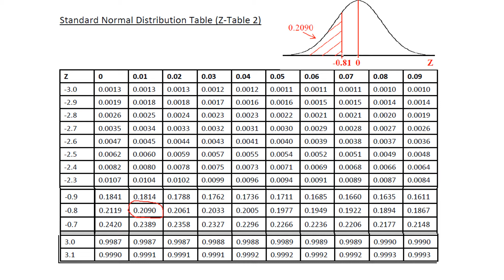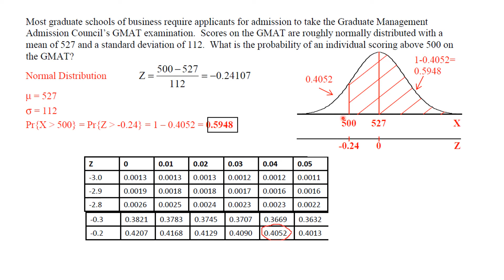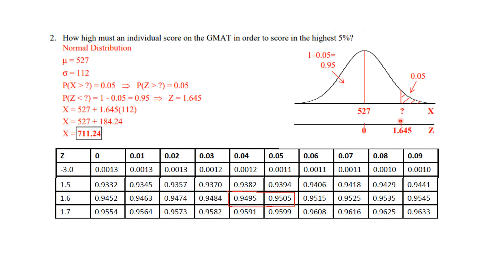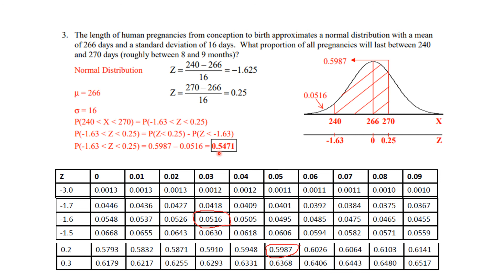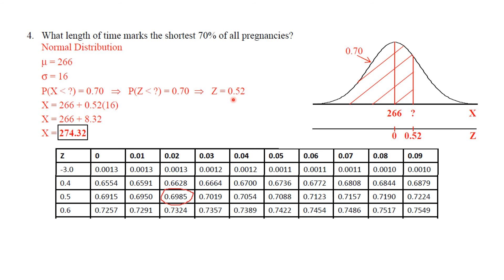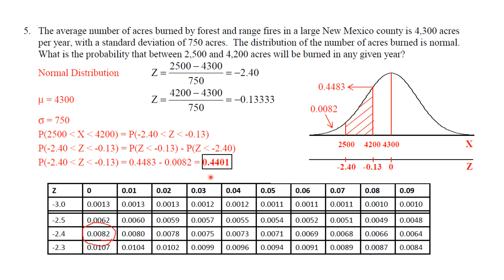Lecture # 28 (Normal Probability Distribution Part 3)